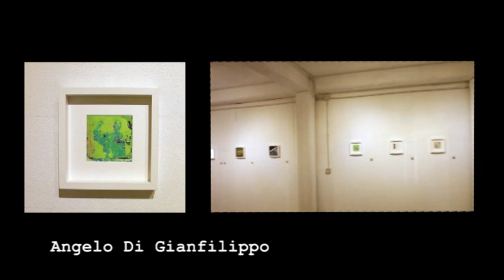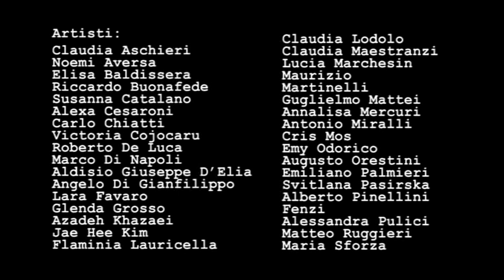9 pollici MARGINI 1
9" Margini
Seconda edizione mostra concorso 9"

Castel Gandolfo (Rm)
Dal 8 al 29 settembre 2019
Inaugurazione Domenica 8 settembre 2018 ore 19 - 21
Studio Lab 138

Albano Laziale (Rm)
Dal 2 al 10 novembre 2019
Inaugurazione sabato 2 novembre 2019, ore 10
Museo della II Legione Parthica

Nemi (Rm)
Dal 16 al 24 novembre 2019
Inaugurazione sabato 16 novembre 2019, ore 10.30
Sala delle armi di Palazzo Ruspoli

Per il secondo anno consecutivo Studio Lab 138 ha invitato gli artisti a misurarsi con la cornice da 9".
La mostra 9" Margini, raccoglie i lavori partecipanti al concorso, con lo scopo di premiare artisti di talento e valorizzare il territorio attraverso l’arte.

Artisti in mostra:

Claudia Aschieri
Noemi Aversa
Elisa Baldissera
Riccardo Buonafede
Susanna Catalano
Alexa Cesaroni
Carlo Chiatti
Victoria Cojocaru
Roberto De Luca
Marco Di Napoli
Aldisio Giuseppe D’Elia
Angelo Di Gianfilippo
Lara Favaro
Glenda Grosso
Azadeh Khazaei
Jae Hee Kim
Flaminia Lauricella
Claudia Lodolo
Claudia Maestranzi
Lucia Marchesin
Maurizio Martinelli
Guglielmo Mattei
Annalisa Mercuri
Antonio Miralli
Cris Mos
Emy Odorico
Augusto Orestini
Emiliano Palmieri
Svitlana Pasirska
Alberto Pinellini Fenzi
Alessandra Pulici
Matteo Ruggieri
Maria Sforza
Davide Sgrò

sound track video
Mike Relm - Tiny Spaceship
Pubblicato il 24 dic 2018
Mike Relm Tiny Spaceship Dramatic Dance & Electronic Music